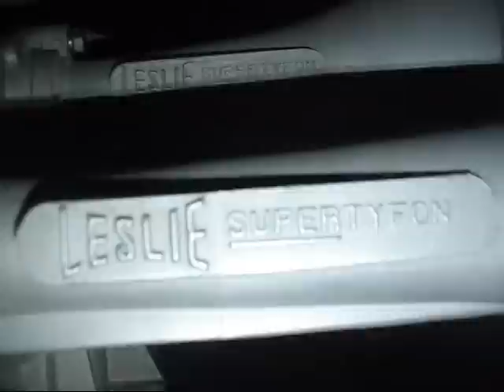k5la vs rs5t.wmv